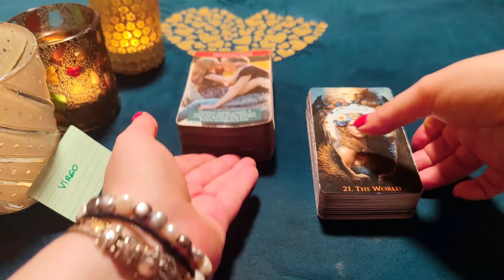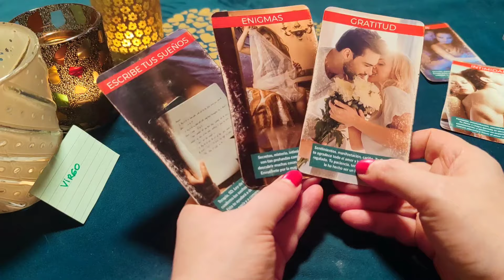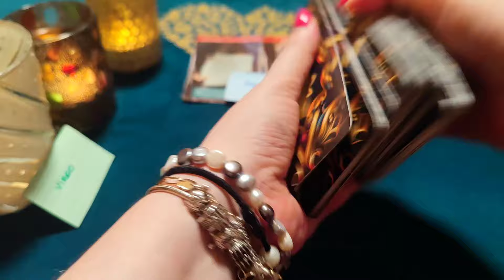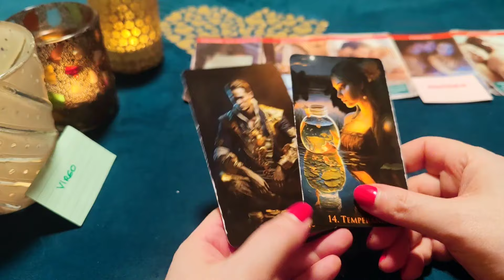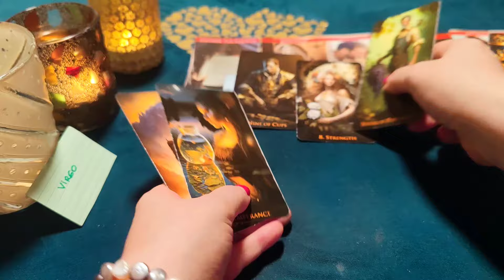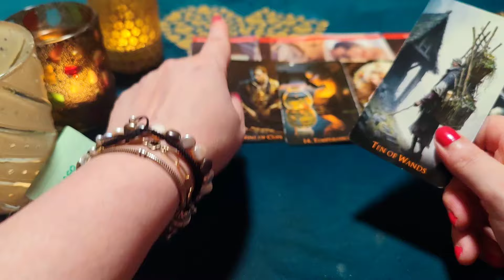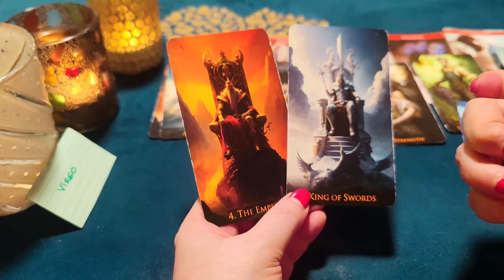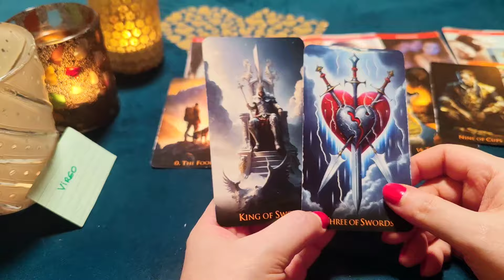VIRGO ♍BASTAN MIS LÁGRIMAS PARA QUE SEPAS QUE TE AMO? HORÓSCOPO VIRGO AMOR MAYO 2024❤️